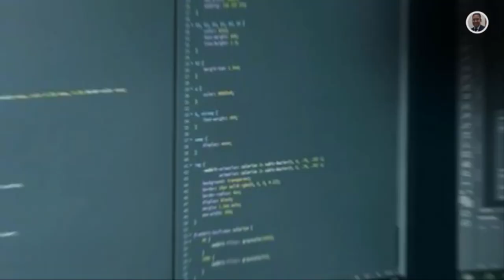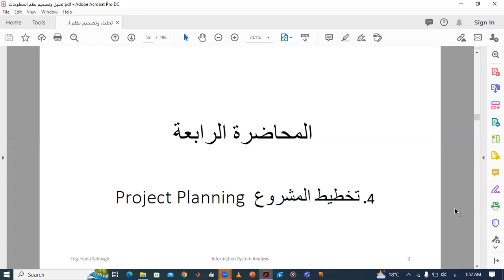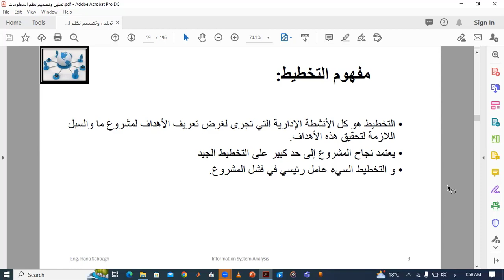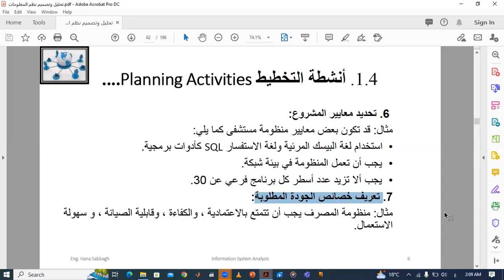15_المحاضرة الرابعة الجزء الاول انشطة التخطيط للمشاريع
التخطيط هو كل الأنشطة الإدارية التي تجرى لغرض تعريف الأهداف لمشروع ما والسبل
اللازمة لتحقيق هذه الأهداف.
• يعتمد نجاح المشروع إلى حد كبير على التخطيط الجيد
• و التخطيط السيء عامل رئيسي في فشل المشروع.
1. تحديد الأهداف:
مثال: قد يكون أحد أهداف المشروع هو تقليص الوقت الذي تستغرقه معاملة ما بنسبة 40 % )مثل سحب صك مصرفي(.
2. تحديد نطاق او حدود المشروع:
مثال قد يكون نطاق منظومة برمجية للمعهد محصورة في قسم الدراسة والامتحانات فقط.
3. تحديد مستلزمات وقيود المشروع:
مثال: قد تكون مستلزمات مشروع إعداد الرواتب كما يلي:
العنصر البشري: محلل نظم و عدد إثنين مبرمجين.
الأجهزة: 10 أجهزة حاسب شخصي و عدد إثنين طابعة ليزرية.
VBASIC + Windows + SQL : البرمجيات
القيود: في هذه الحالة تكون ما يلي:
التكلفة: الميزانية محددة بقيمة 10000 ل.س.
الوقت: يجب ألا يزيد زمن المشروع عن 5 أشهر.